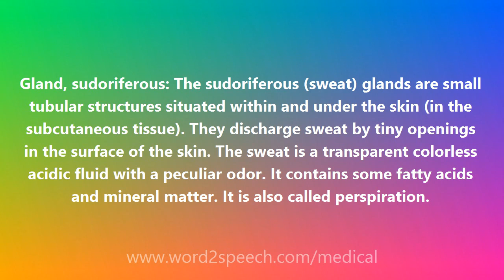Gland, sudoriferous - Medical Meaning and Pronunciation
Title: Gland, sudoriferous

Gland, sudoriferous: The sudoriferous (sweat) glands are small tubular structures situated within and under the skin (in the subcutaneous tissue). They discharge sweat by tiny openings in the surface of the skin. The sweat is a transparent colorless acidic fluid with a peculiar odor. It contains some fatty acids and mineral matter. It is also called perspiration.